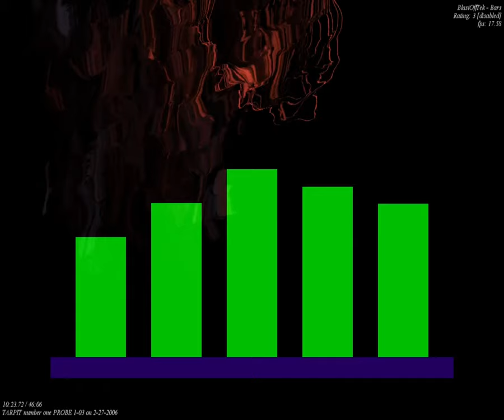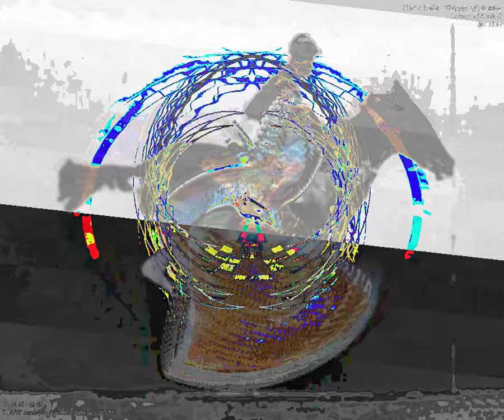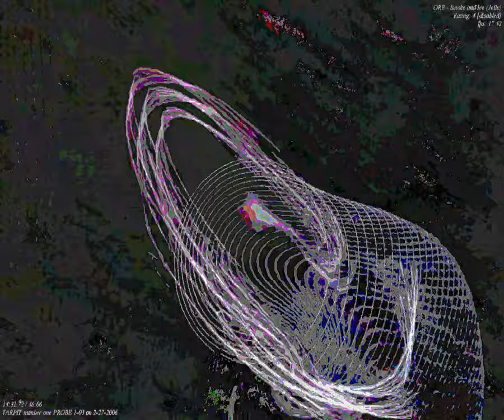[EPILEPSY WARNING] Movie 23 09 26 03h25m55s